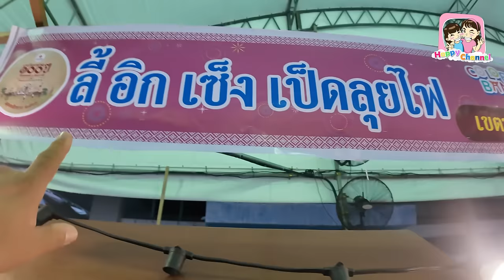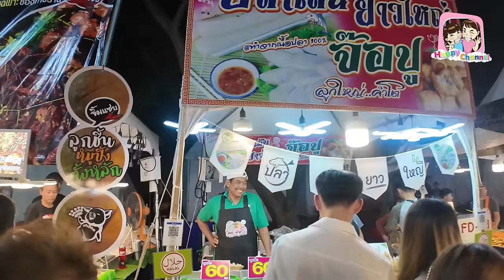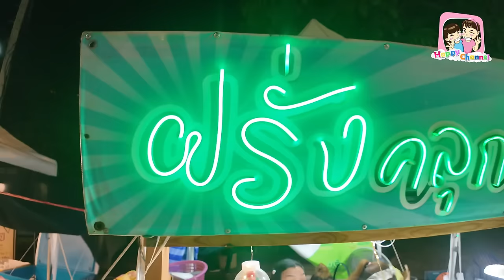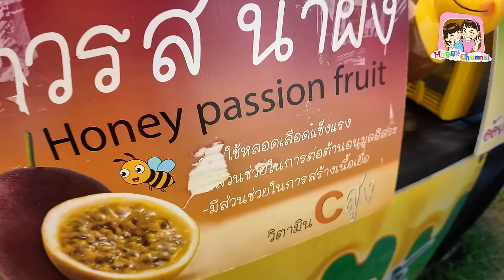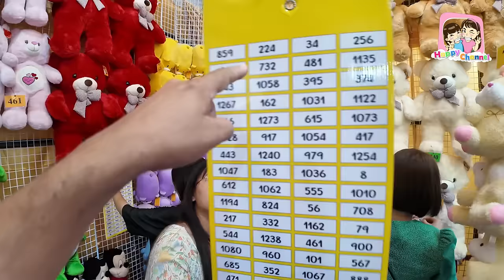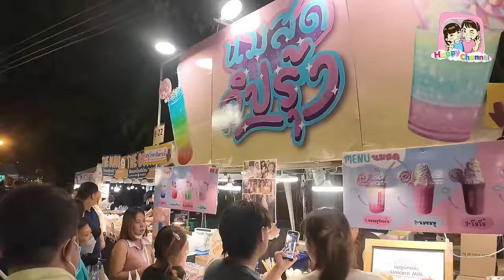ตะลุยกิน งานกาชาด 2566 คนจะเยอะไปไหน ของกินเพียบ Happy Channel